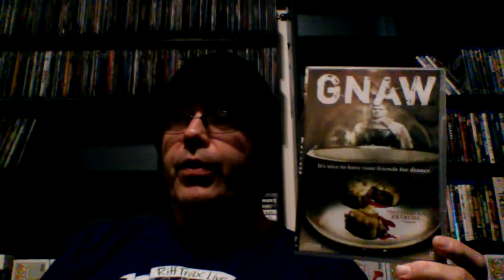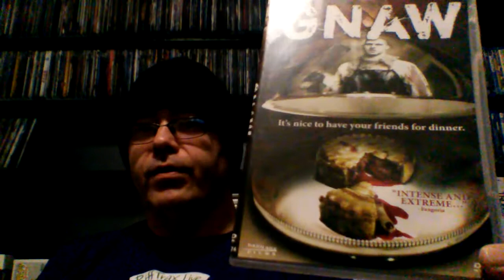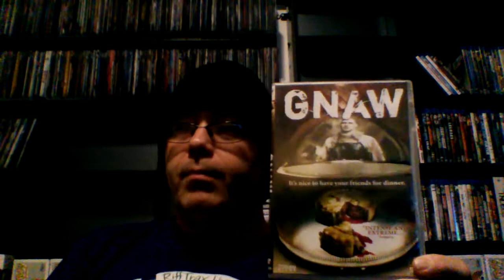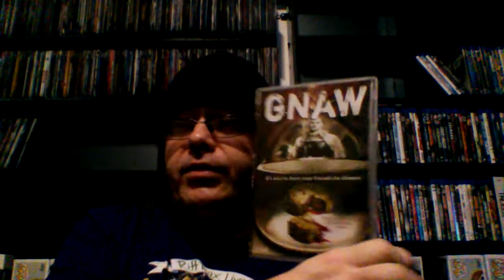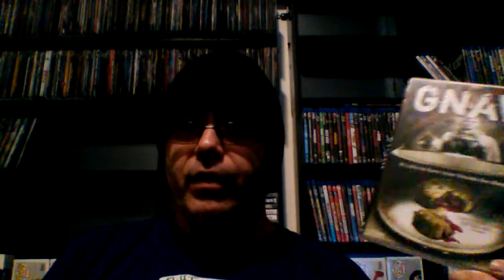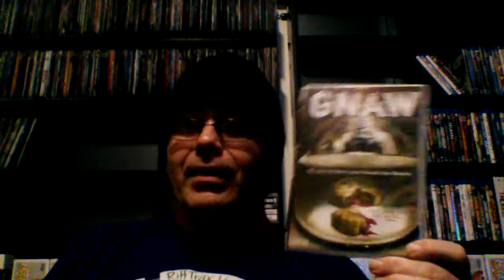Week 377: Gnaw, reviewed by Horror Heaven77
Gnaw (2008). Directed by Gregory Mandry. Written by Michael Bell & Max Waller. Starring Sara Dylan, Rachel Mitchem, Oliver Lee Squires, Nigel Croft-Adams. A Straightwire Film/Big Yellow Feet Production. Released by Dark Sky Films.